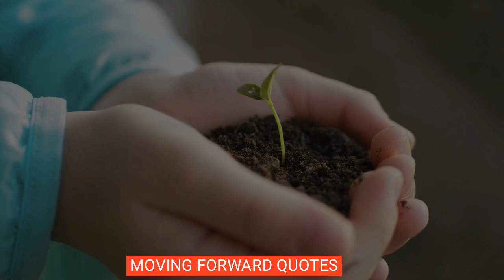The future holds the promise of healing, keep moving forward.